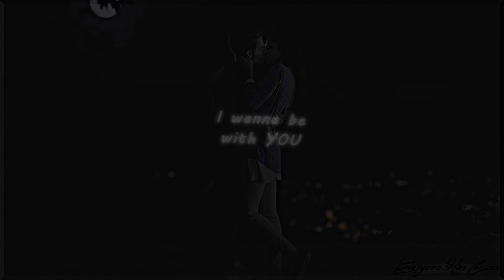►Liam & Hayden│No fate awaits me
* 1080 HD*

My lovely and cute Babies, OMG i love them so much you can't imagine and i'm kinda proud of this except the coloring for some scene, but i'm still proud !!♥
I miss them so so so Much, Gosh !!!

►Program : SVP 10
►Show : You Know
►Ship : You know
►Song : Ask Me on my ask :)
►Coloring : Mine
►Watermark : Mine